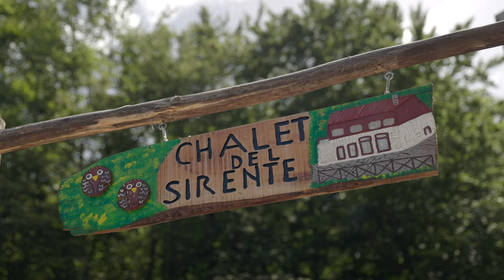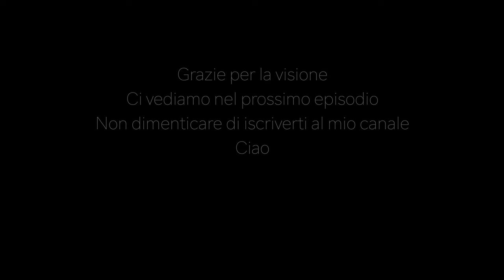Alfa Romeo 1750 Gran Sport - Abruzzo Gran Tour (Ft Corrado Lopresto)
officinadelpilota alfaromeo labocosmetica In questo video insieme a Corrado Lopresto al team di Labocosmetica, vedremo l'Alfa Romeo 1750 Gran Sport Carrozzata da Aprile Vincitrice di Villa D'Este e altre meraviglie dell'epoca tra cui l'Isotta Fraschini 8A SS Castagna.

00:00 Intro
00:50 L'arrivo
01:09 Intervista a Corrado Lopresto
02:07 Alfa Romeo 1750 Gran Sport
04:42 I trattamenti di Labocosmetica
05:26 L'Abruzzo Gran Tour